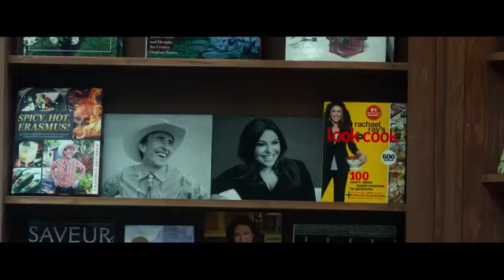IDEAL HOME : 04 MARCH 2021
A bickering gay couple must now deal with the unexpected task of raising a ten-year-old boy.